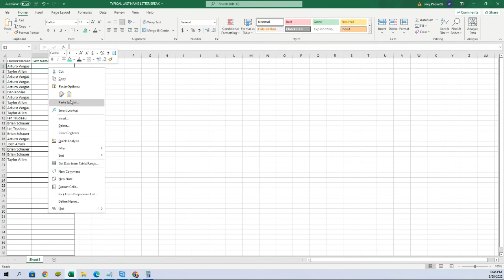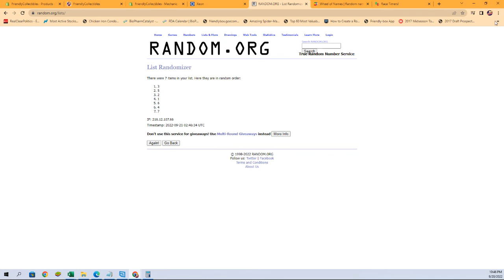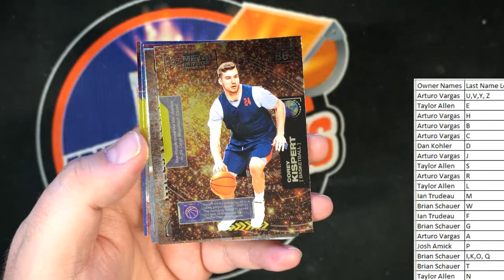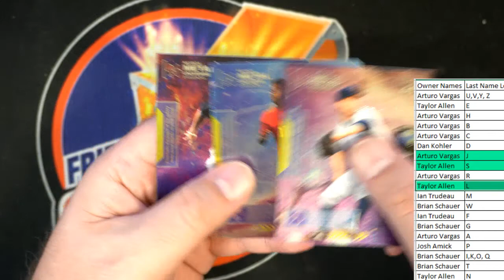2021 Upper Deck Skybox Metal Universe Champions Hobby ID 21SKYBOXMETAL228